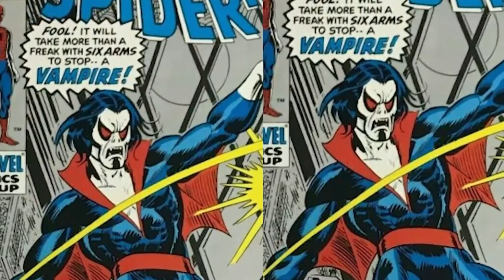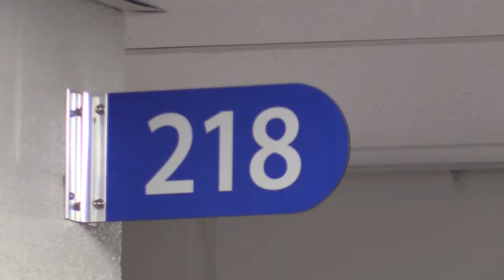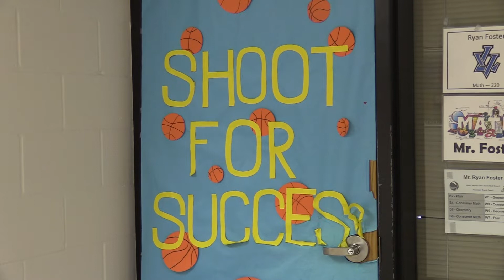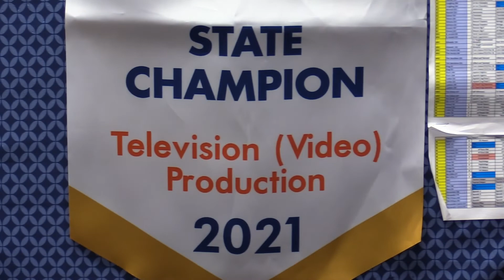April 1st Show - Pioneer TV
Pioneer TV features student created media produced by students in the broadcasting programs at Leavenworth High School. Students take part in every level of video creation from pre-production to post-production.